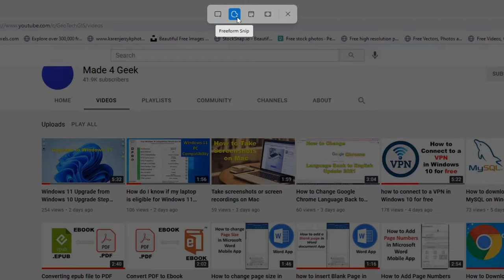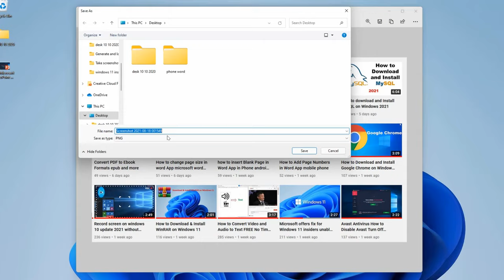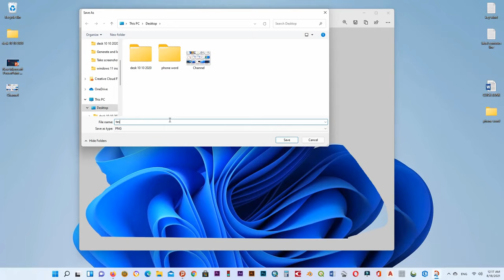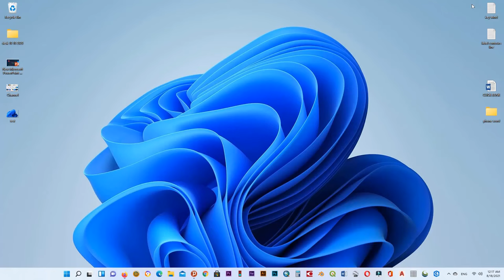How to Take screenshots on Windows 11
Screenshot of the Screen in windows 11:
Win+Shift+S
This three-button shortcut triggers a snipping tool much more useful than PrtSc on its own. It still lets you screenshot the whole screen, but there are also three other techniques you can use.
After striking those three keys together, the screen will dim and a small menu will show at the very top of the screen. There are four buttons which let you take different kinds of screenshots. Here's how to use them:
Rectangular Snip: You simply draw a box which contains what you'd like to capture. You would use this method to essentially screenshot a smaller part of the screen (and ignore the rest).
Freeform Snip: You simply draw a shape which contains what you'd like to capture. This is useful if the rectangular snip is too restrictive to capture what you need.
Window Snip: This allows you to capture the image of an open window. This is identical to the rectangular snip but lets you avoid needing a steady hand to get just that one window; it will automatically screenshot just one window without the taskbar, etc.
Fullscreen Snip: Press to capture the whole screen. It's identical to using PrtScr.
Tips for Taking Screenshots in Windows 11
Once an image is loaded in Snipping Tool, use the crop tool to further define which part of it you want to keep, without needing to retake the screenshot.
If your desktop wallpaper includes colors or shapes, it sometimes shows through in the screenshot. You can avoid this by setting the wallpaper to all white.
Create an outline around your screenshots created with Snipping Tool by opening the tool's settings and enabling Snip outline. You can choose any border color you like.
If your window screenshots need to be a specific height and width, the free Sizer tool can resize the window before you capture the screenshot.